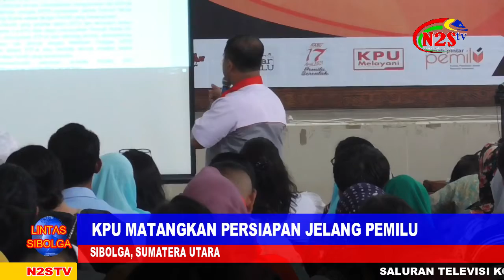KPU SIBOLGA DISTRIBUSIKAN C6